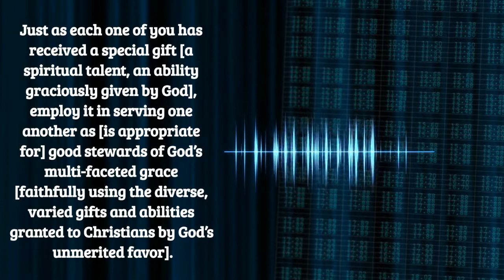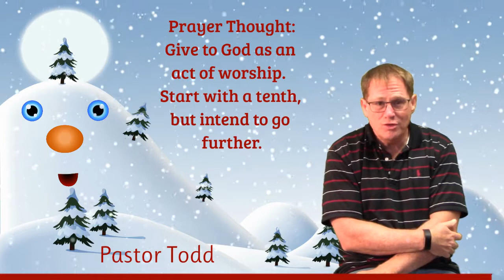December.8.2020 | Daily Devotion by Pastor Todd